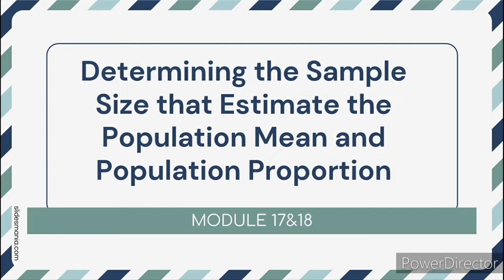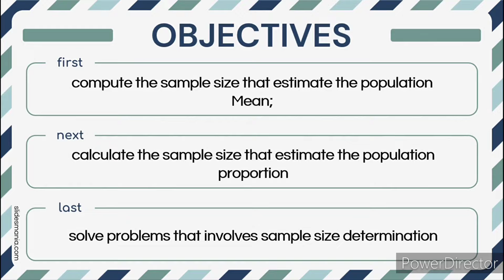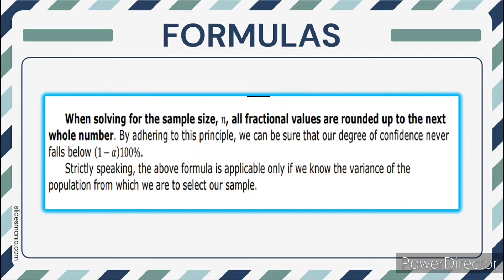Determining the Sample Size that Estimate the Population Mean and Population Proportion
COR 006 MODULE 17&18